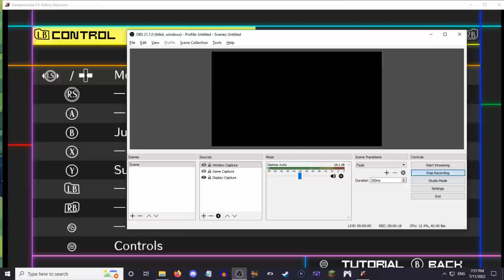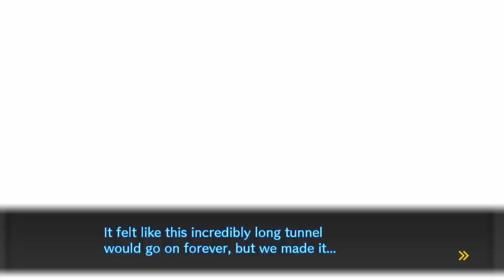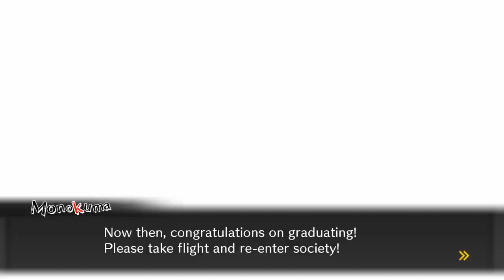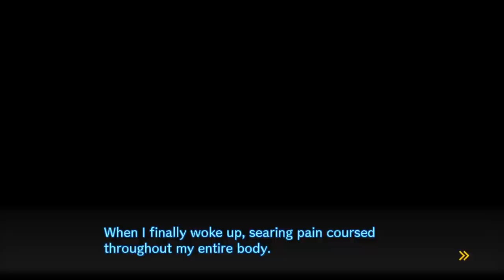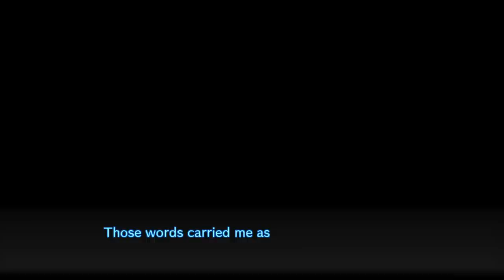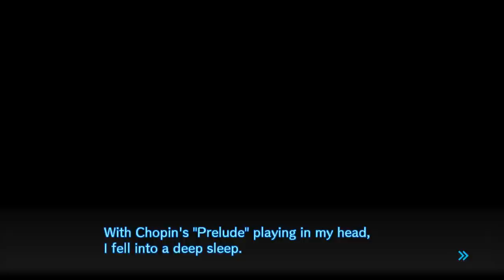BEYOND THIS WORLD, THERE HAS TO BE SOMETHING AMAZING | Let's Play Danganronpa V3 part 7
The aftermath of the Death Road of Despair debacle, which is a little weird when we, uh, cleared it.

BEYOND THIS WORLD, THERE HAS TO BE SOMETHING THAT'S EVEN MORE AMAZING | Let's Play Danganronpa V3 part 7